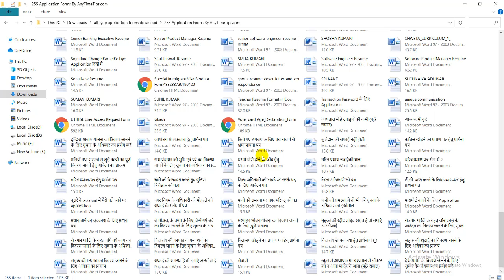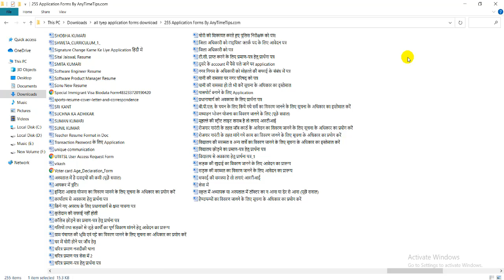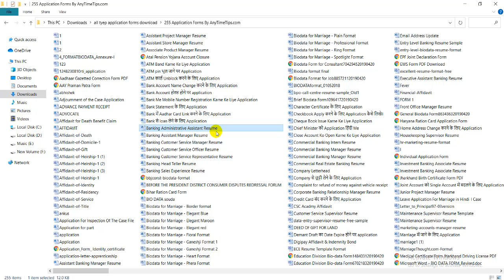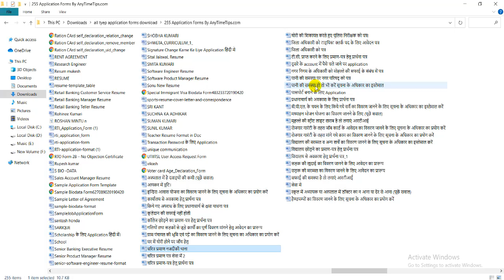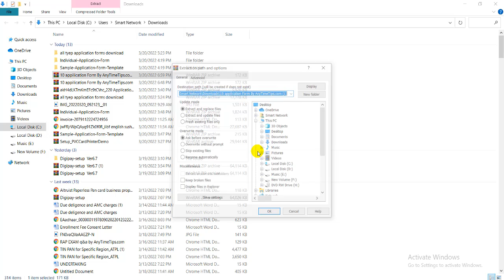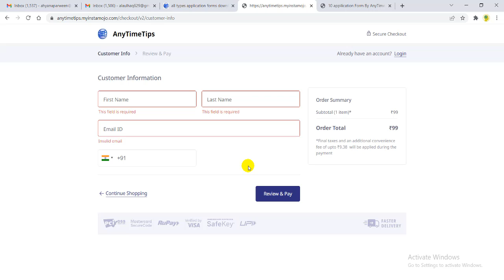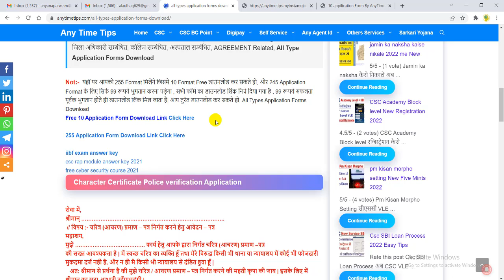All Types Application Forms Download | Application Forms Download PDF | Application Form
यहाँ पर आपको 255 फॉर्म मिल जायेगा जैसे , AFFIDAVIT, ADVOCATE, Character, Banking Related, BIODATA Forma, Financial, Company Related, School Related, CSC Related, Sarkari Yojana, ग्राम पंचायत सम्बंधित, पुलिस थाना सम्बंधित, जिला अधिकारी सम्बंधित, कॉलेज सम्बंधित, अस्पताल सम्बंधित, AGREEMENT Related, All Type Application Forms Download

☐ Liked?